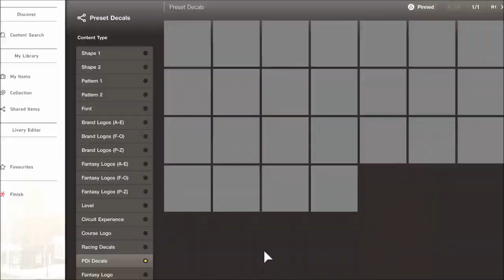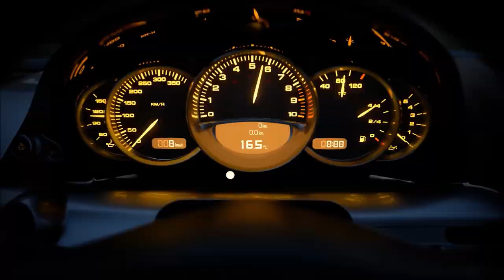GRAN TURISMO 7 - Let's Talk About Some of the Concerns Players Have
With a strong influx of GT7 news dropping over the past few weeks, some players have concerns about issues which the game might have. So let's discuss them, and take the collective pulse of how hyped we are for the game since these recent revelations...

★ MY BOOKS

★ PSN: CORRUPTED_DISC